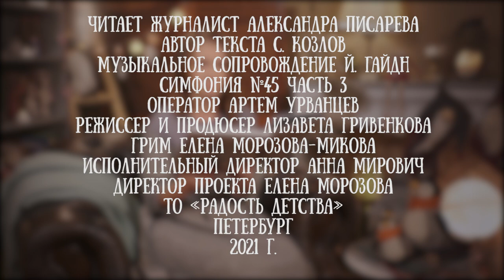Александра Писарева читает сказку «Мы будем приходить и дышать» Сергея Козлова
Однажды лето сменит осень, а в след за ней придёт и зима. Жители леса начнут готовить дома к холодам. Каждый по-своему. А заяц…

Заячья нора была в третьей стороне от горы. С одной стороны — дом Ёжика, с другой — дом Медвежонка, а с третьей — нора Зайца.

Медвежонок и Ёжик в беде соседа не оставят.

Эту очаровательную и добрую сказку для проекта «Читаем детям» исполнила журналист радио Вести FM Александра Писарева.